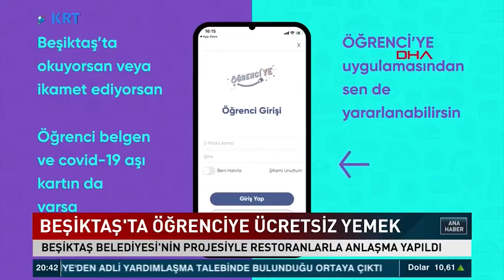Zor Günlerde Gençler Yalnız Değil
Uygulamadan Kimler Yararlanabilir?

Beşiktaş’ta okuyan ya da ikamet eden üniversite öğrencileri, öğrenci belgesi ve Covid-19 aşı belgesi ile uygulama üzerinden kayıt oluşturarak Öğrenci’Ye hizmetinden yararlanabilir. Öğrencilerimizin tek yapması gereken uygulamayı indirerek kayıt olmak...

Öğrenci'Ye uygulamasını App Store'dan veya Google Play Store'dan indirebilirsiniz.